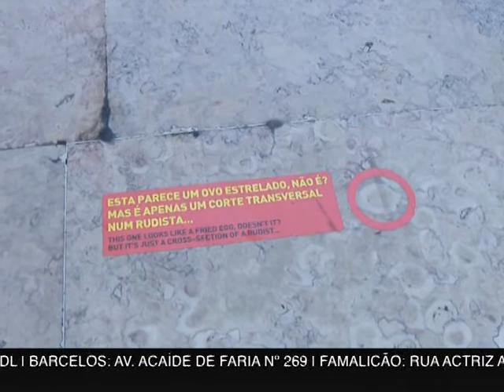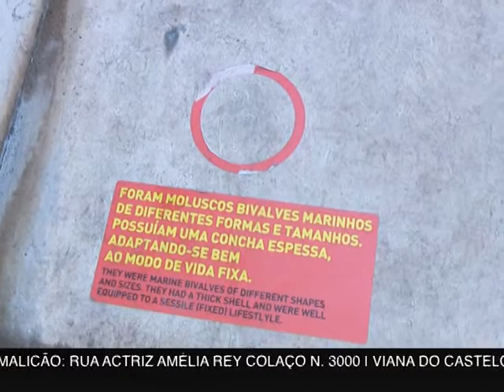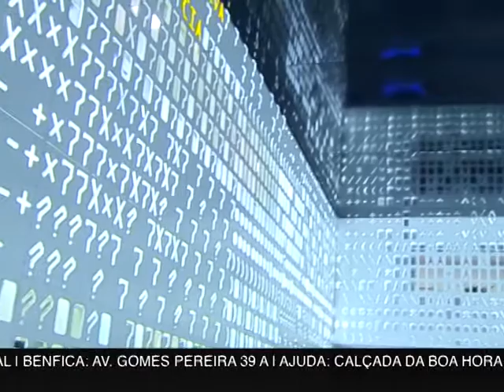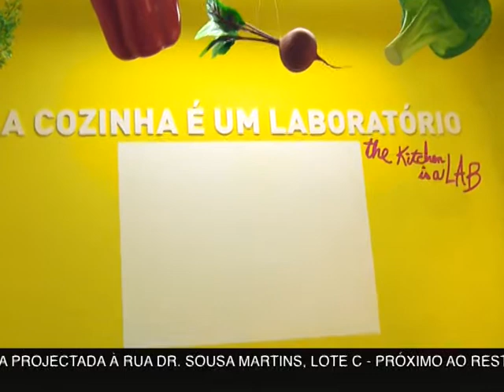Força Jovem Europa - Pavilhão do Conhecimento